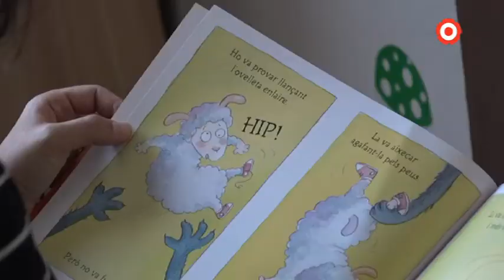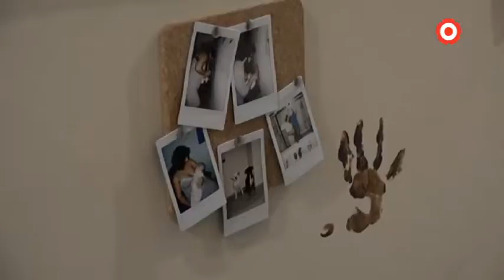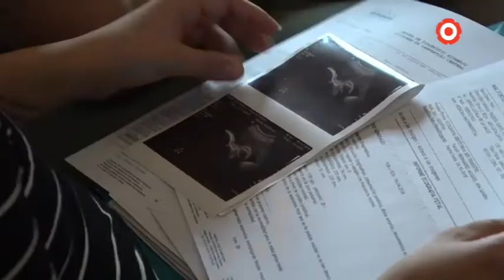La decisió de donar a llum des de casa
En el darrer any, a tot Catalunya s'han registrat poc més de 65.000 naixements. D'aquest, gairebé un 1% responen a parts que han tingut lloc al domicili.